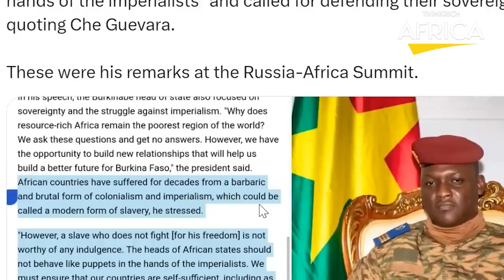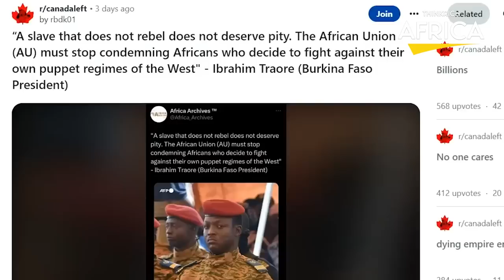France Invading Niger Because Of It's Gold and Uranium...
Africa, for as long as you can imagine has been the least developed and poorest continent in the world. Knowing their worth in natural resources, Africans over the years have been seeking change for the better in every sector be it economically, socially of politically. Of course to achieve this change, some chains must be broken and some wrongs pointed out. In what seems like a very bold step for change, Burkina Faso, Niger and Mali are currently on the spotlight as a result of some major happenings. In today’s video, the recent accusation of African leaders by Burkina Faso’s president, the current military coup in Niger and the new constitution in Mali will be discussed.